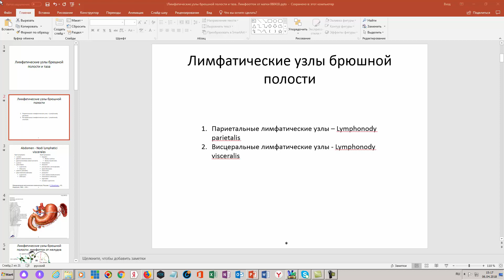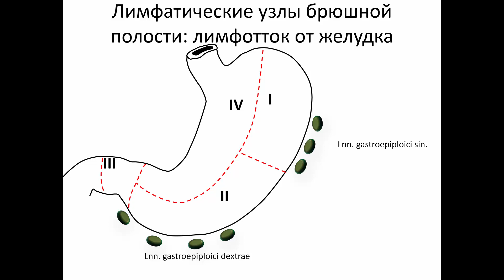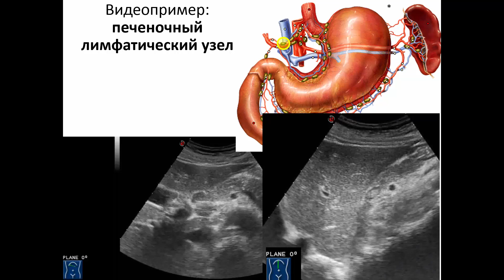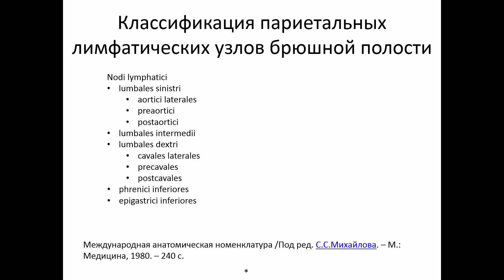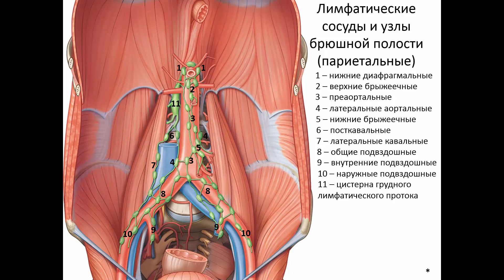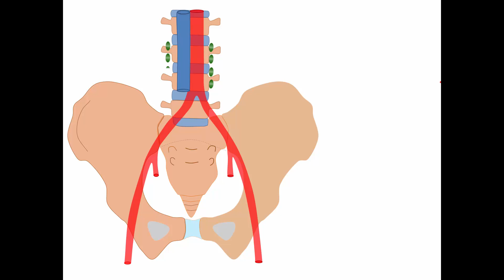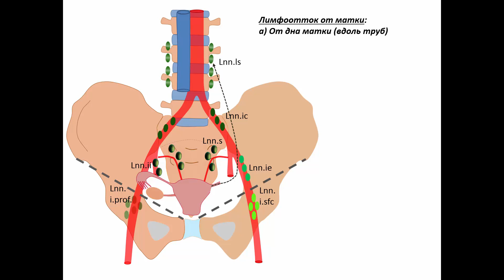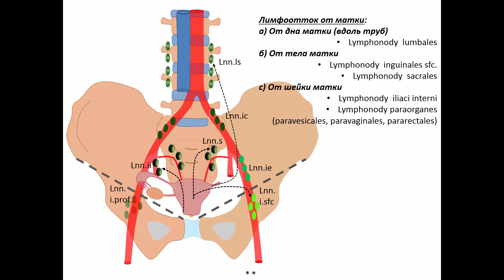Лимфатические узлы брюшной полости и таза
Лекция для врачей цикла первичной переподготовки по ультразвуковой диагностике в БФУ им. И. Канта (г.Калининград).

Уважаемые врачи!
Циклы первичной переподготовки по ультразвуковой диагностике (504 часа) под руководством профессора В.Изранова в БФУ им. И. Канта (г.Калининград) проходят ежегодно в  сентябре – декабре и феврале - июне.  Формы обучения очная и дистанционная.
Контакты  отделения ДПО БФУ им. И. Канта для записи на курсы:
Наши циклы НМО в 2021 г.:
Ультразвуковая диагностика заболеваний желчного пузыря и желчевыводящих путей Ультразвуковая диагностика заболеваний молочных желез
Ультразвуковое исследование печени. Проблемы нормы
С сентября 2021 г. открыты дополнительные циклы НМО:
Основы эхокардиографии
УЗИ в гинекологии
УЗИ щитовидной железы